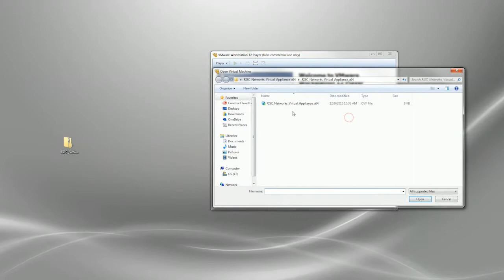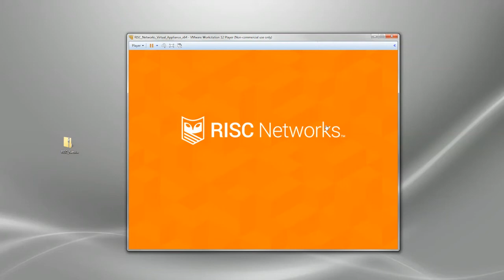CloudScape Quick Start - Deploy RN-150